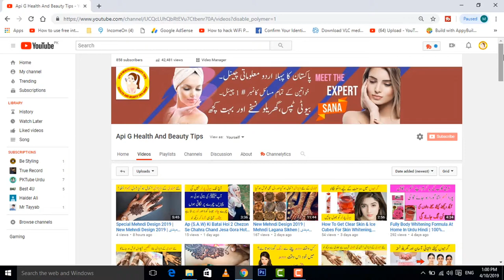New Special Mehndi Design 2019 | Best Mehndi Design For Bridal | Mehndi Lagana Sikhen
kashee's mehndi Design
kashee's mehndi
kashee's makeup
kashee's makeup classes
kashee's hairstyle

Api G Health And Beauty Tips  channel  is about all general health related issues in Urdu, Urdu Totkay, Health News in Urdu,  health tips, beauty tips & ghareloo totkay, Islamic Knowledge in Urdu.Cooking Recipes in Urdu. We also provide the infromation about vegitable benefits in urdu, sabzion ke faide, fruits benefits for health, phalon ke faide,
We provide provide general information about your health for more information and treatments please contact your doctor.

Skin Whitening Serum At Home Serum For Face Whitening Rang Gora Karne Ka Serum. Here i am telling an amazing home remedy to make skin white and fair at home. I am making very effective serum and i am using all natural ingredients in this serum. Yahan apko rang gora karne ka best serum ghar per banane ka tarika bata rahi hoon.

Purpose Of this channel (Api G Health And Beauty Tips  ) is to interact with people to help them out  and to make them aware by providing them Health & Beauty tips based on searches and experience and Quranic wazifa to get rid of their problems.
It is not intended to be a substitute for professional medical advice. Consult your health provider in case of suffering health complication.

Remember : You should not use this information to diagnose or treat any skin or health problems.

SKIN WHITENING Magical Formula (100% Effective from FIRST USE) Rang Gora Karne Ka Nuskha
Also, Check More Videos Related Nafs Ling Mardana Taqat Mardana Timing And Sharmgah Ko Tang Karna

I am going to share an excellent formula cream for instant skin whitening at home. If you use this skin whitening cream you will get amazingly silky,smooth and baby soft face at home.
Repeat this hands feet skin whitening every 2nd day and get full bright skin at home.

Api G Health And Beauty Tips is not responsible for any content linked to or referred to from these pages. All videos, live TV’s blogs or video links point to content hosted on third party websites or members. We are using third party links for live TV’s and our Featured Video’s. Users who upload these videos or blogs agree not to upload illegal content when creating their user accounts.

 | Api G Health And Beauty Tips Mehndi Special |